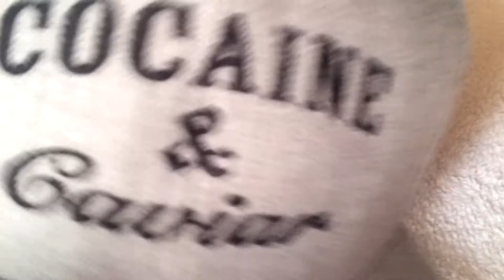Gorra COCAINE & CAVIAR